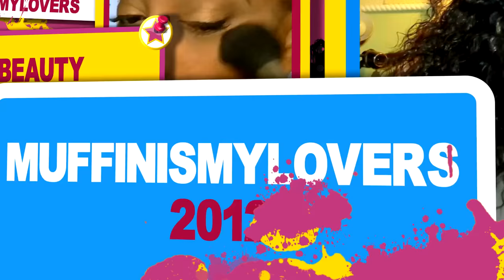15 SHIRTS $3 Bucks ♡ RUE 21 ♡ Bodysuits Rompers Skirts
Wig i am wearing in this video in color red

SOME OF MY FAVORITE SITES